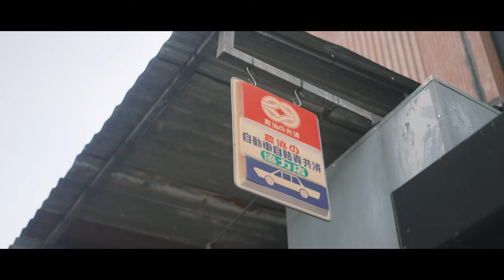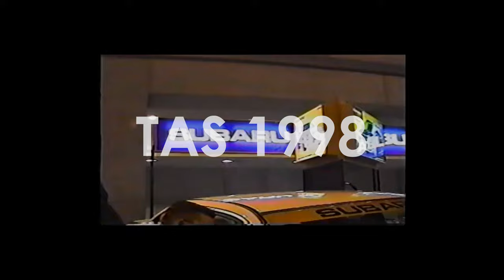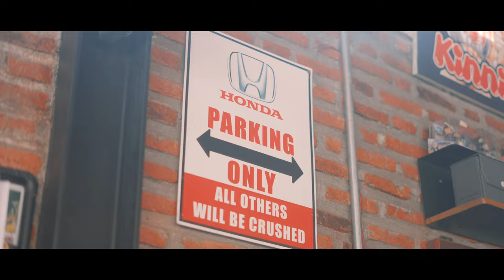Honda Heaven? We visit SPOON SPORTS in Bangkok! - The Oak Club Thailand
Our final Thailand Episode takes us to Oak Club Thailand! We were invited to visit the famous Spoon Sports distributor in Thailand and it's charismatic founder, Oak. We explore his shop and hear about his story and how he built his legendary tuning shop in Bangkok. Having missed out participating in Bangkok Auto Salon this year, we get a one-on-one with Oak in 2023, and his plans for his future!

Follow the people in the video at
Nathan Wee @natfl.x
Yip Feng  @yipyeets
Oak Club @oakclubchannel2385